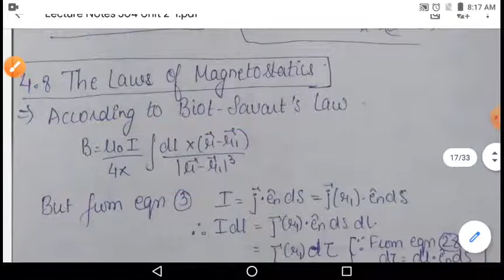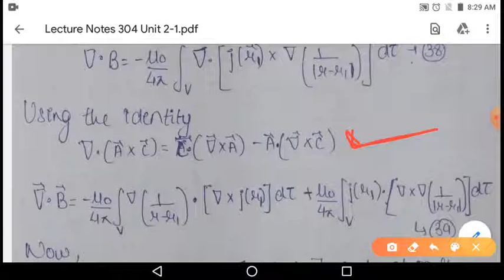304|Unit 2|Lec 8|(4.8)